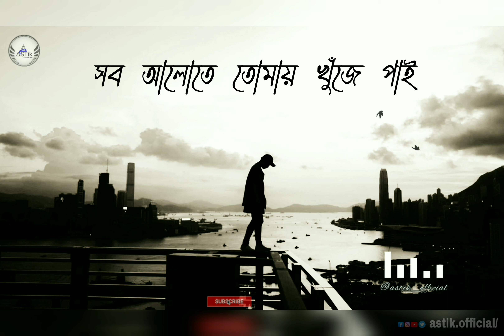Tobuo Kano Dure || Shorts || Astik Original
ASTIK presents 'Tobuo Keno Dure' is Out Now 💚